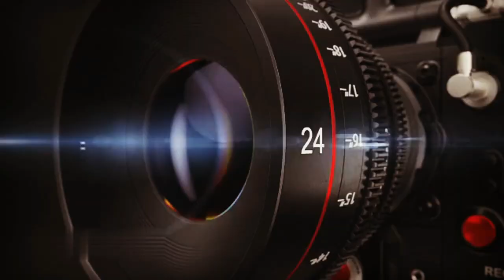CONGRESS LEADERS BANJARA SAMAJ|PUJARISAMAJ|SC SAMAJ| JOIN AIMIM PART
AAJ CHITAPUR TALUQA K CONGRESS LEADERS BANJARA SAMAJ|PUJARI SAMAJ|SC SAMAJ|YEH SABHI COMMUNITIES K LOGON NE CONGRESS PARTY KU CHODH KAR GULBARGA DISTRICT K AIMIM PRESIDENT ABDUL RAHEEM MIRCHI SETH K NETRHIT ME AIMIM PARTY KO JOIN KIYA IS JOINING ME SABSE PEHLE JOIN HONE WALE CHITAPUR TALUQA K ASSEMBLY ELECTION K ASPIRANTS JAME SINGH RATHOD THE YEH JOINING RAKHI GAYI THI MUSLIM CHOWK GULBARGA K AIMIM  HEAD OFFICE PER.